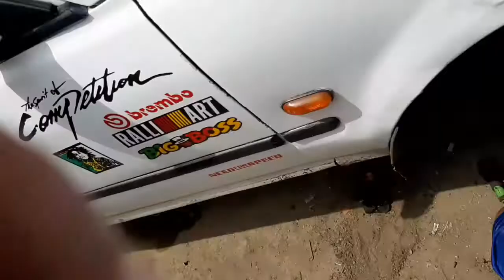DIY change discbrake rotor and brake pads ( Honda CITY 1997 )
stay safe stay home fight covid19
changes  cost for rotor and brake pads
price rotor 1700
price brakepads 800
labor 350